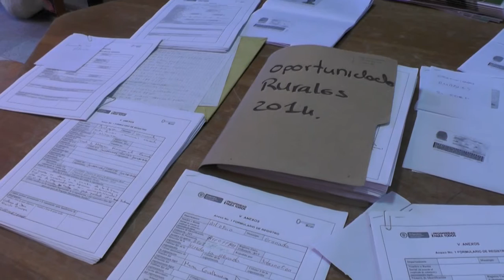31 proyectos participan en la convocatoria de 'oportunidades rurales' del Ministerio de Agricultura